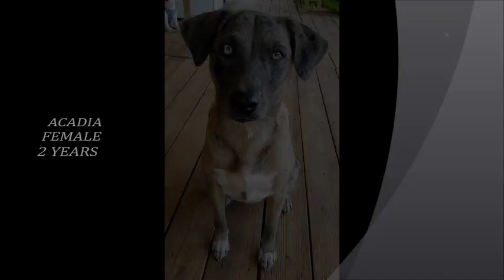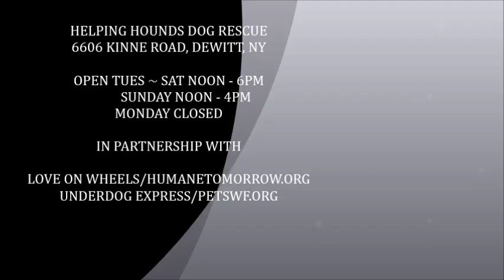09 30 2017 Texas Transport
New arrivals from Texas available for adoption Saturday, 09/30/2017 at Helping Hounds Dog Rescue.